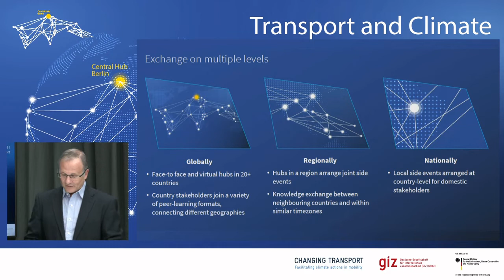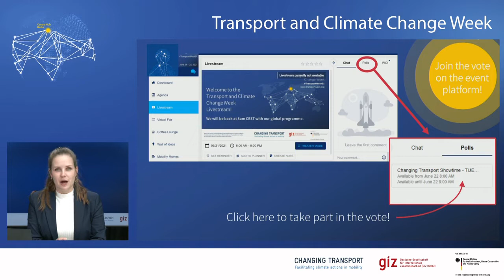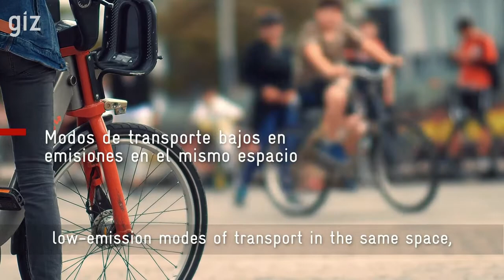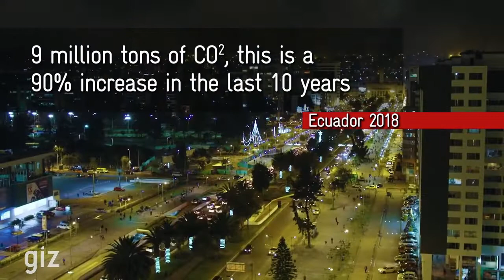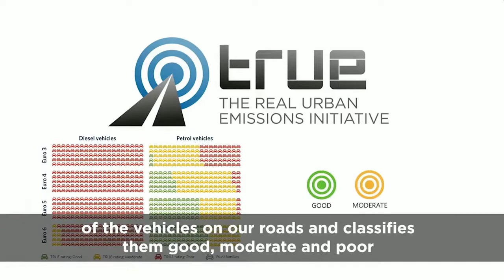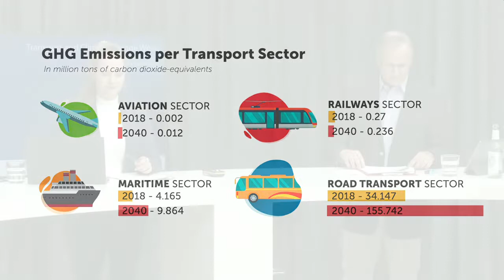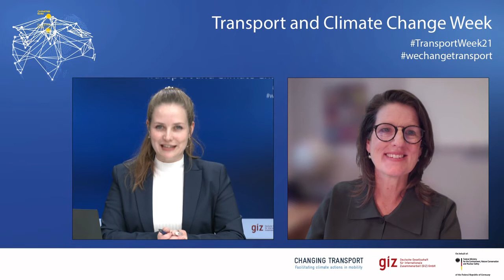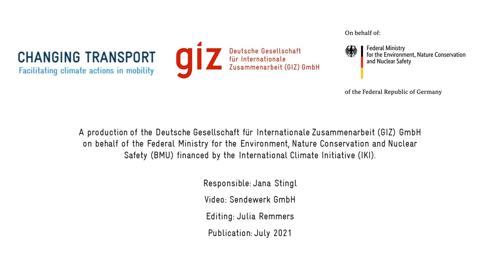Episode 2 | Showcasing climate actions in the transport sector around the world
In the Changing Transport Showtime, you get to take a closer look at activities around transport and climate change from governments all around the globe! In short clips, government officials from our partner countries present their countries’ transport sectors and showcase the actions they’re taking to decarbonize the transport system – ranging from electric tricycles in Guatemala over sustainable urban mobility plans in Sarajevo, Bosnia and Herzegovina to Thailand’s approach to the challenges posed by COVID-19 in the transport sector. This editions contains country presentations from Mexico, Ecuador, Guatemala and Brazil.

In addition, we bring to you – from our Berlin studio – the latest ideas and success stories from think tanks, NGOs and private companies working to mitigate emissions from the transport sector! Tune in!

Speakers:
Katherine Palacio (Secretaría de Movilidad, Medellín)
Tim Dallmann (ICCT)
Garibay (BC Ruedas)
Bronwen Thornton (Walk21)

00:00 Introduction to Showtime #2
01:00 Background of the Transport and Climate Change Week
06:30 Introduction of the event platform
11:00 Daniel Bongrard recaps previous day and presents respective graphic recording
13:45 Country presentation from Mexico
21:00 Video by initiative ANDA Mérida
26:00 Country presentation from Ecuador
32:00 Video by International Council on Clean Transportation (ICCT)
40:30 Bronwen Thornton introduces the work of Walk21
47:20 Country presentation from Brazil
48:45 Country presentation frm Guatemala
55:20 Andrej Fitzler on the upcoming workshop on transport demand management and sustainable urban mobility planning

Together wechangetransport.

The Transport and Climate Change Week is organised by the Deutsche Gesellschaft für Internationale Zusammenarbeit (GIZ) GmbH on behalf of the Federal Ministry for the Environment, Nature Conservation and Nuclear Safety (BMU) financed by the International Climate Initiative (IKI).